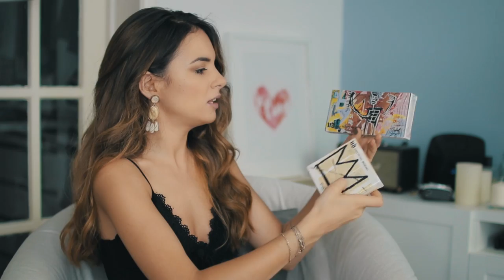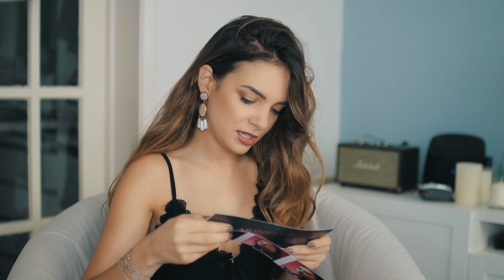RECEBIDOS DO MOMENTO #2 | A Maria Vaidosa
► MATERIAL USADO:
• Canon 7D Mark II
• Canon G7x